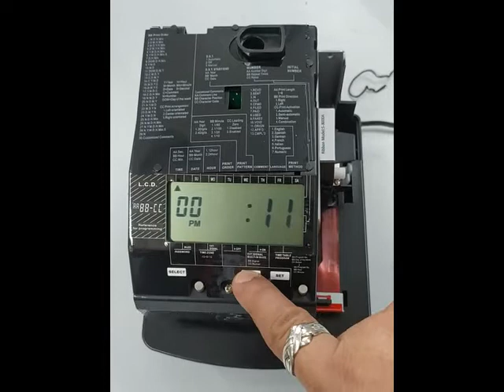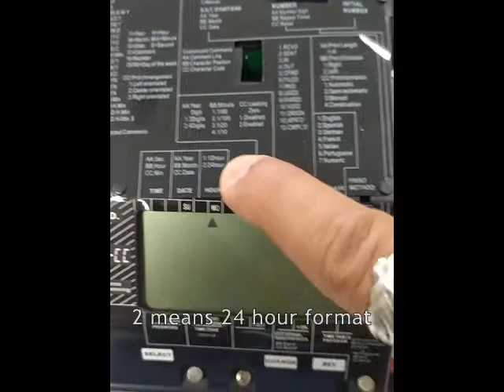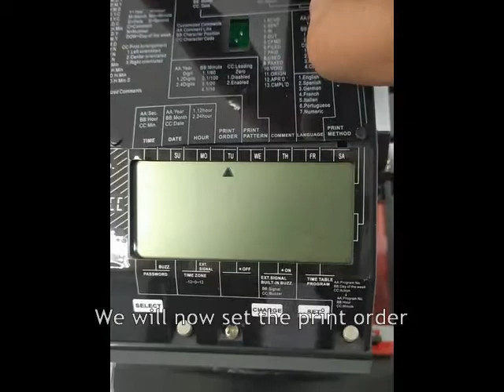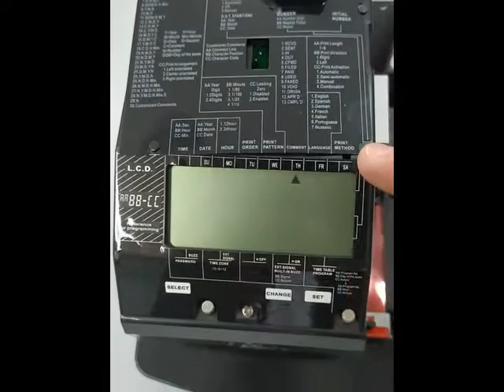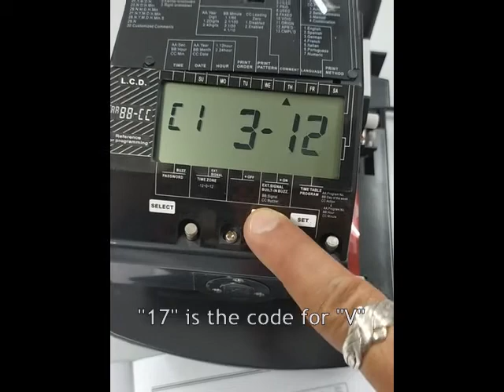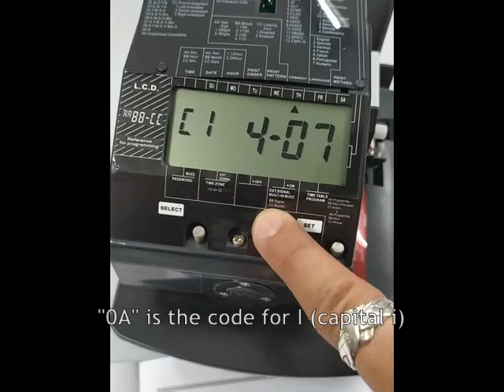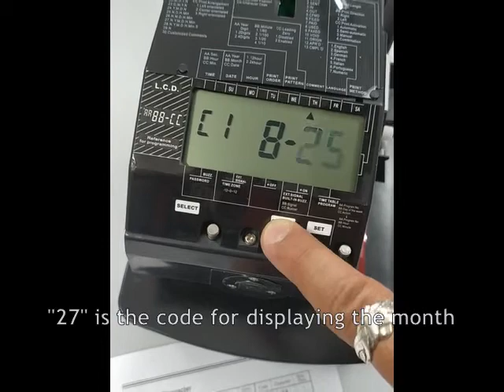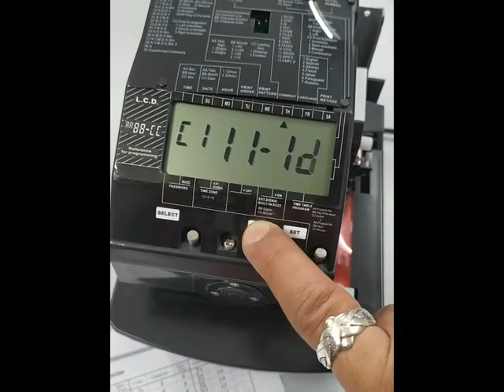David Link Time Stamp Machine Demo